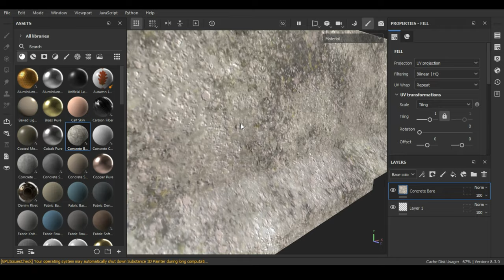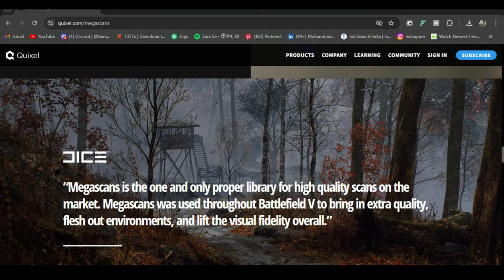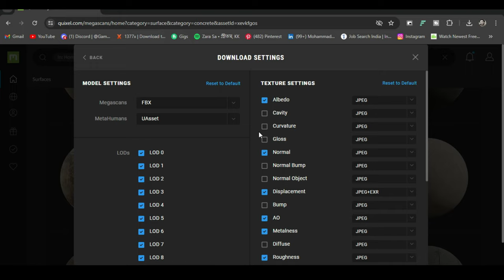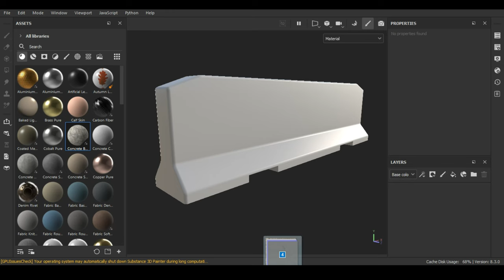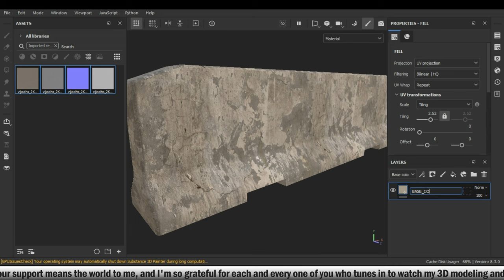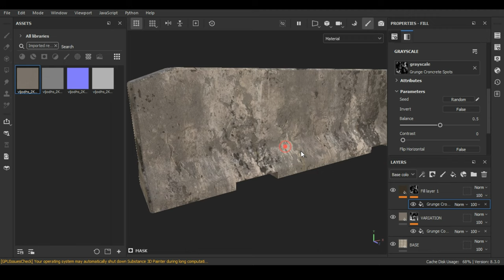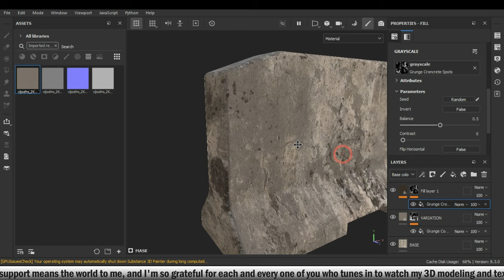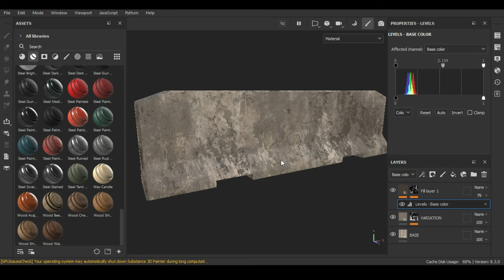Mastering Texture Workflow: Quixel Megascans to Substance Painter Tutorial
🎨 Ready to take your texturing skills to the next level? In this comprehensive tutorial, I'll guide you through the seamless integration of Quixel Megascans textures into Substance Painter, elevating your texturing workflow like never before!

🔥 Discover how to effortlessly import high-quality Megascans textures and harness the power of Substance Painter to create stunning, photorealistic materials for your projects. From forests to urban environments, unleash your creativity with this game-changing workflow.

🖌️ Whether you're a beginner or seasoned pro, this step-by-step tutorial provides invaluable insights, tips, and tricks to enhance your texturing process and bring your digital creations to life. Don't miss out on maximizing the potential of these industry-leading tools!

Join me on Instagram for a creative journey filled with inspiring photos and behind-the-scenes content –